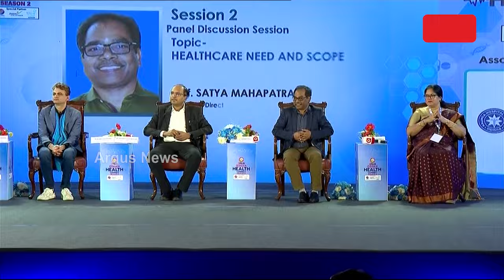Odisha Health Connect Season 2 || How Can Yoga Be Quickly Integrated Into Healthcare Services?